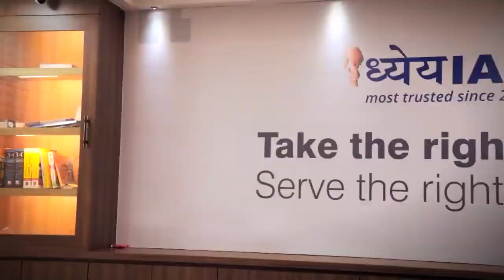Allahabad University में कैसे होगा Admission ।। Paid Seats से रहिए दूर ! बहकावे में मत आइए।। सावधान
with Abhinav dwivedi

Allahabad University#abhinav dwivedi
Allahabad University

In this video we have covered a very important news and update related to Allahabad University Entrance Exam 2023,We have covered update related to Allahabad University Admission 2023,this video has many topics like syllabus of Entrance Exam, pattern of Entrance Exam,news related Admission, Application Date and more and also this vdo is a doubt clear doubt clear video for students.

In this video we have covered a very important news and update related to Allahabad University Entrance Exam 2023,We have covered update related to Allahabad University Admission 2023,this video has man